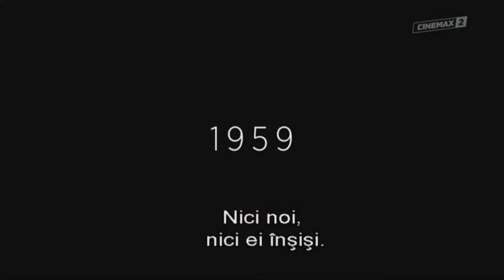Cinemax2 Romania continuity(12.10.2019)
Another continuity from Sopcast!
The airing on Cinemax 2 between the end of Finding Forrester and the beginning of Erased!